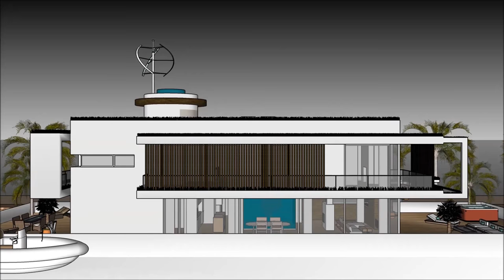Luxurious Houseboats Florida Keys Bays in MIAMI Hire floating luxury Sleep Aboard houseboats home li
The @Luxurious Houseboats Florida Keys Bays in MIAMI Hire floating luxury Sleep Aboard houseboats home liis made to sustain quality of life:

The Luxurious Houseboats Florida Keys Bays in MIAMI Hire floating luxury Sleep Aboard houseboats home li includes an Extravagant Barge Design ready for the extravagant user to rent the barge Houseboat

The Luxurious Houseboats Florida Keys Bays in MIAMI Hire floating luxury Sleep Aboard houseboats home li has three level plans with basement underneath it, which consist all the facilities needed for the renter. The Houseboat Barge has a unique modern contemporary design with unique architectural features. It has its own lounge area with gorgeous view of the bay.